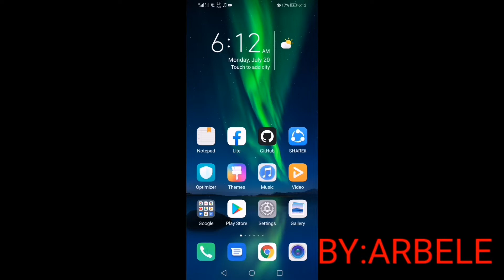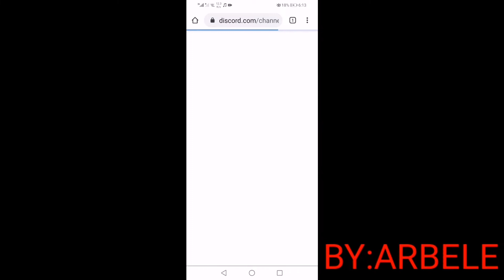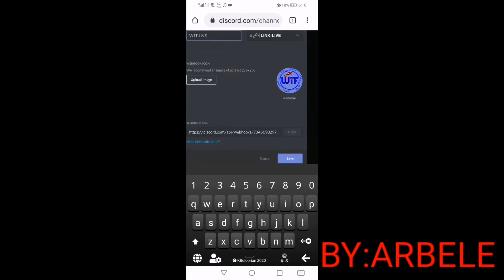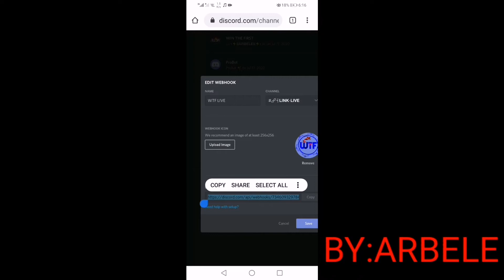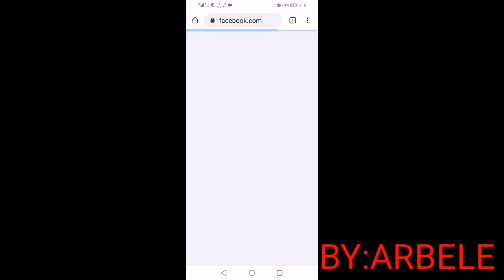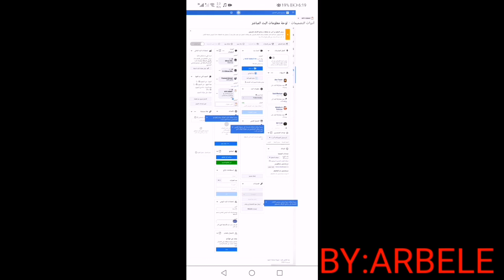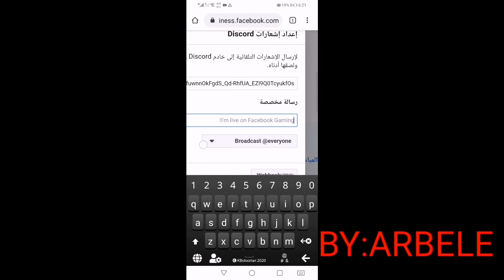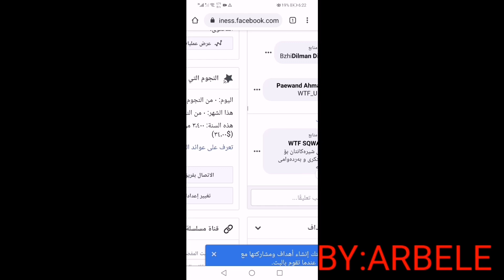چۆنیەتی بەستنەوەی لایڤی فەیسبووک لەپەیجی level up بەبۆت لەدیسکۆرد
pc لینی دیسکۆرد بەشێوەی

چۆنیەتی دانانی لینکی لایڤ ئۆتۆماتیکی بە بۆت
 واتا هەر لایڤێک بکرێتەوە لەپەیج بۆتەکە  ئۆتۆماتیکی لەچەناڵێک داینێ بەمەرجێکت پەیجەکەت level upی هەبێت